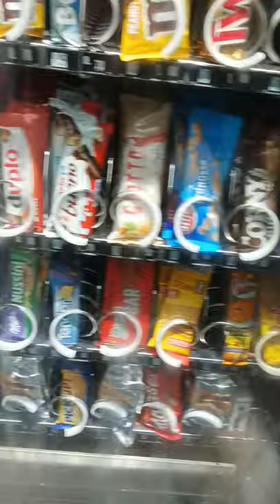Vending Machine wie bei @OnkelKramer. Verkaufsautomat am Bahnhof Lübeck